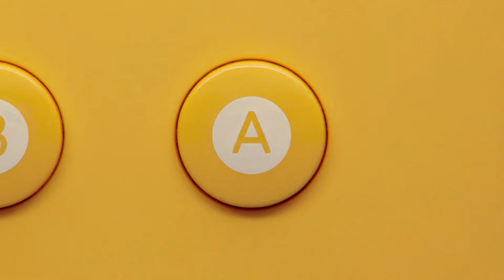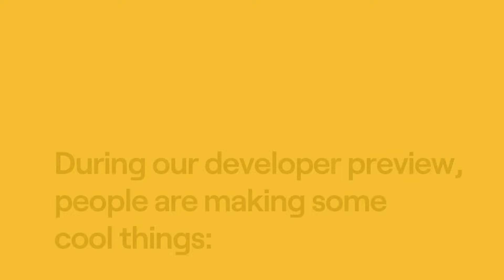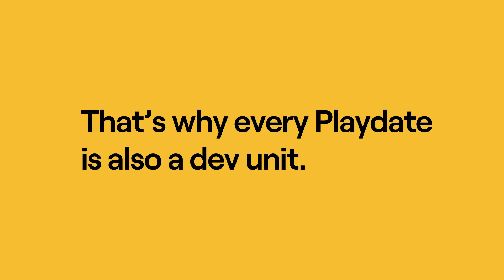The Playdate Stereo Dock Is Stuck In Factory Limbo - Gaming News Flash